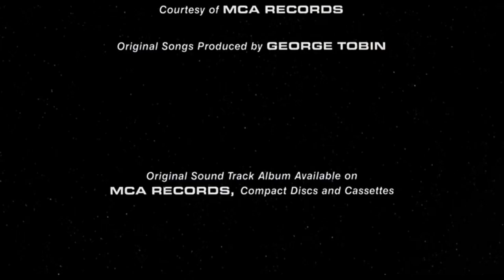Hanna-Barbera Productions (1990)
From the HBO Max print of Jetsons: The Movie (1990).

Logos baby!